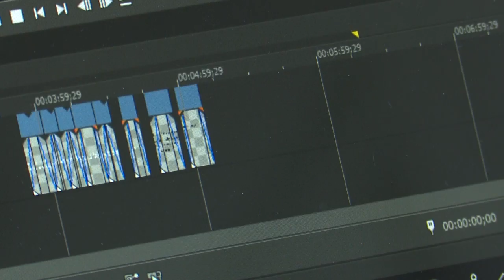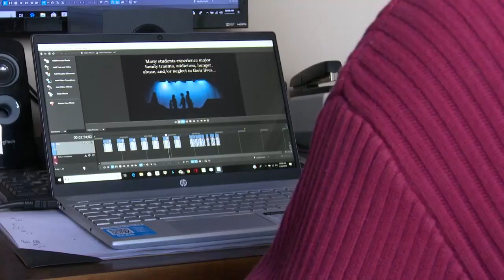Great Falls filmmaker producing documentary about high school play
An encore performance of Converge: E Pluribus Unum will be held on Tuesday featuring high school students from Great Falls High School, Paris Gibson Education Center and C.M. Russell High School.